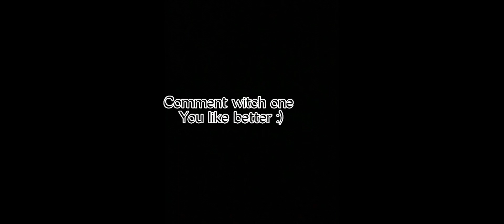Maximus Vs Santa